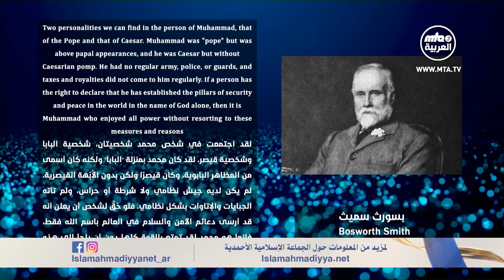الحلقة20 ج3: شهادة الكاتب "بوسوورث سميث" في حق سيدنا محمد صلى الله عليه وسلم